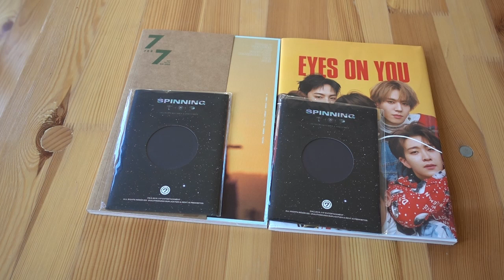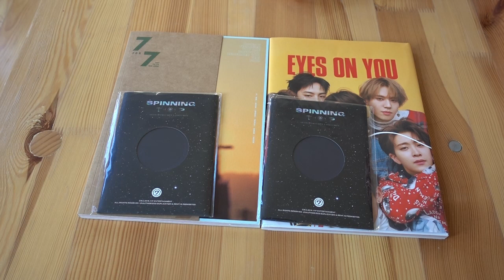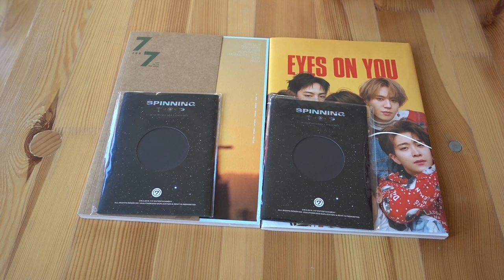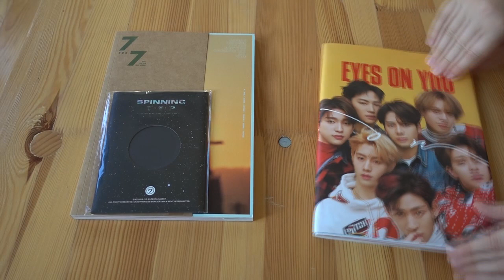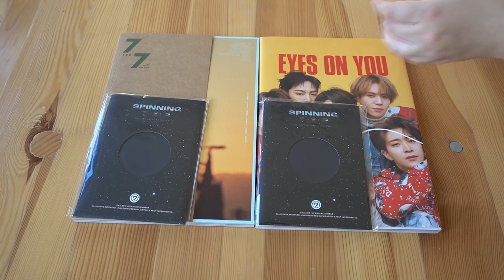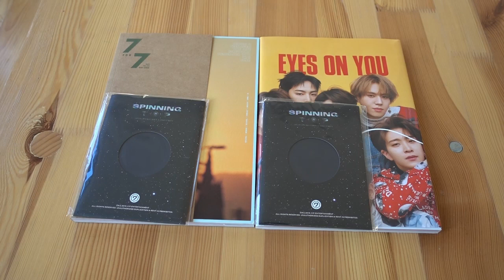GOT7 Giveaway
Hi Guys 🤗

Prizes:
Eyes on You Album + Preordercards Spinning Top
7 for 7 Album + Preordercards Spinning Top

1. Open Worldwide
3. Like this video and comment if you want
4. Fill out the Form
6. 1 entry per person
7. Open until the 16th of February 2020

Good Luck 🤗